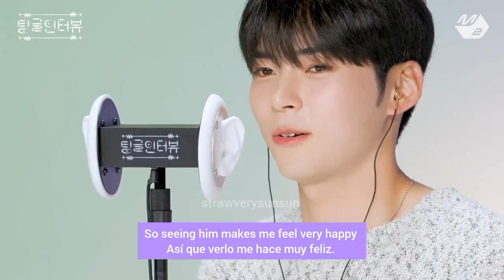TINGLE INTERVIEW SUNGHANBIN and Zhanghao [ English Translation ]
It's just a preview
video source from Twitter^^

"They say it's real love if you think the other one is cute while eating, but surprisingly enough isn’t the combination of the answers together love itself.. 😘 "
by MPD